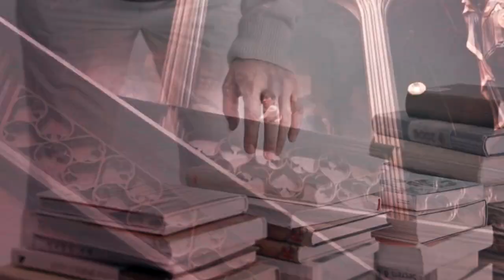朱一龙 Zhu Yi Long - Beautiful